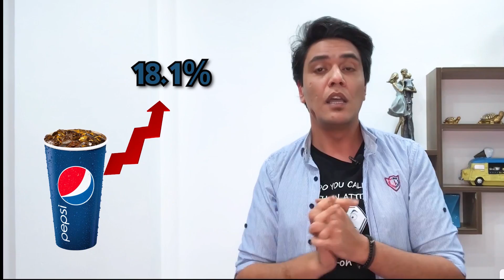درنفيس - الجوكرية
الرسائل الخفية وراء صورة الجوكر في مظاهرات تشرين العراقية ..

أعداد وتقديم احمد الحسيني